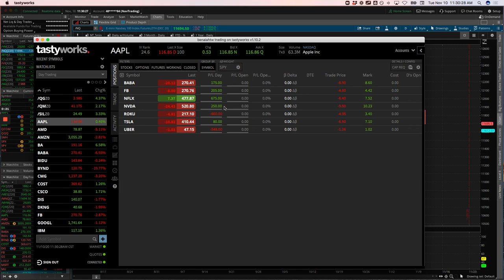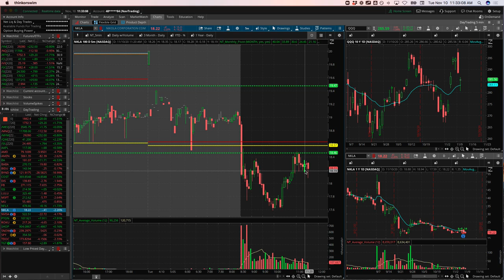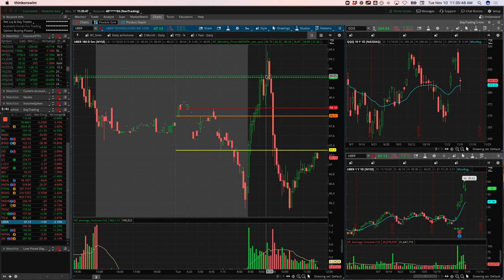Day Trading Recap: 11-10-20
✅Today's Day Trading Profit = +$177
👉Biggest Winner - NFLX
👉Biggest Looser - ROKU

YouTube.com/navigationtrading
Facebook.com/navigationtrading